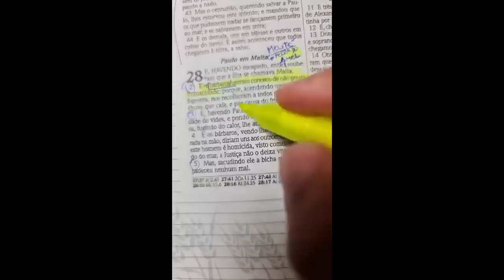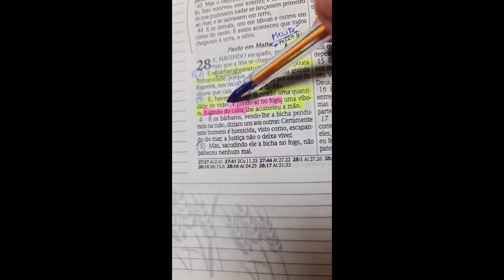O FOGO REVELA AS COBRAS | PR.RODRIGO SANT'ANNA